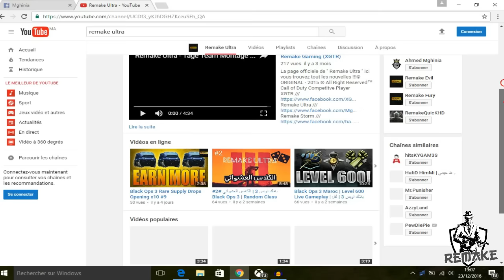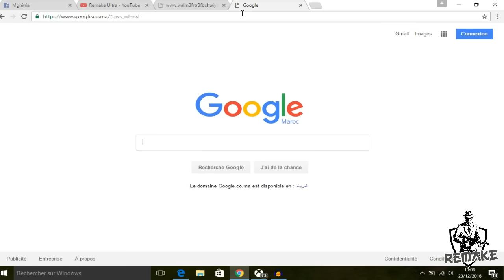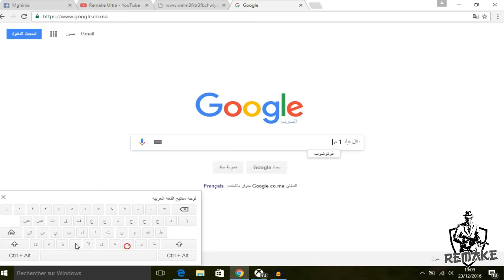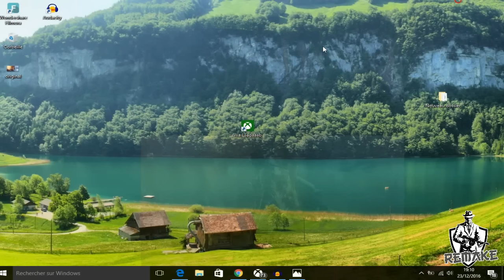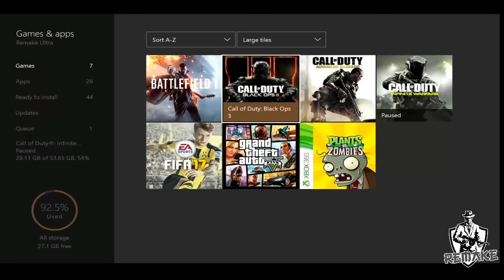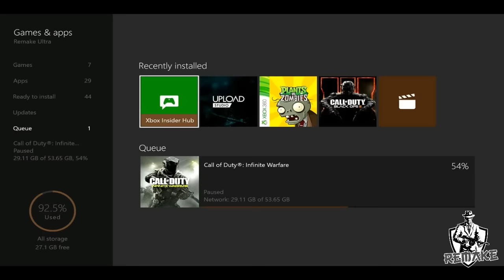شرح طريقة لعب باتل فيلد 1 على حاسوب ضعيف جدا بالمغربية سارع قبل الحذف !!!!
La page officiele de " Remake Ultra " ici vous trouvez tout les nouvelles !!!© ORIGINAL - 2015 ® All Right Reserved™
Call of Duty Competitve Player
Add Me On Xbox One : Remake Ultra
Mgharba Maroc